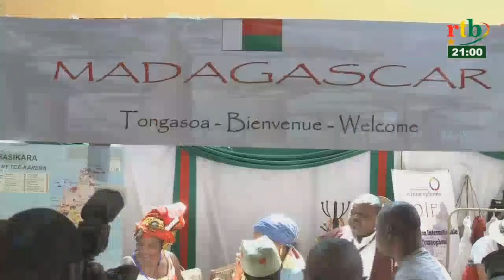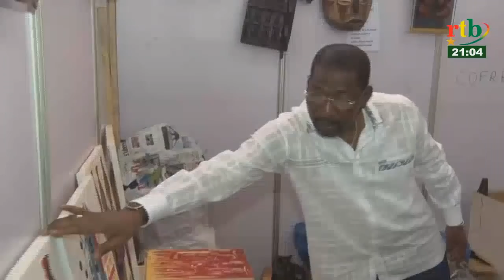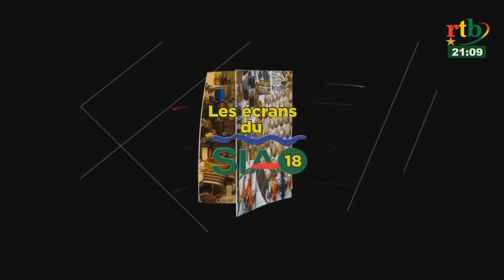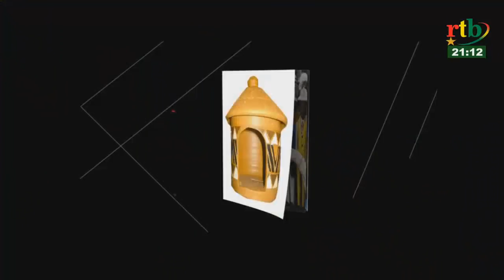Rtb - Les écrans du SIAO 2018 du 27 octobre